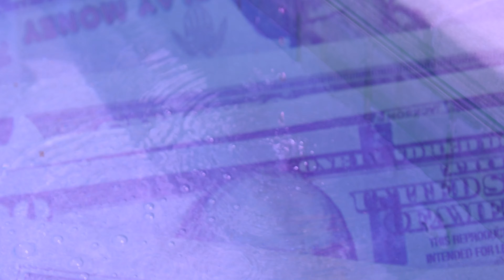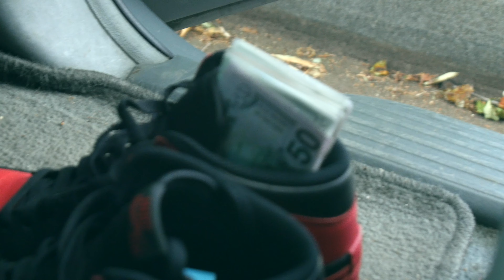2016 Innovator Project by AndresenH AndrewC